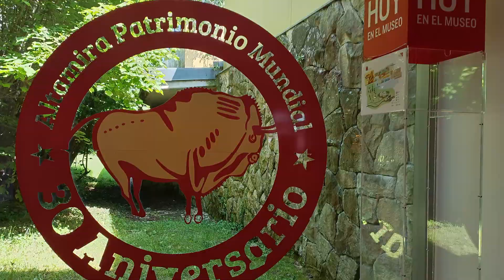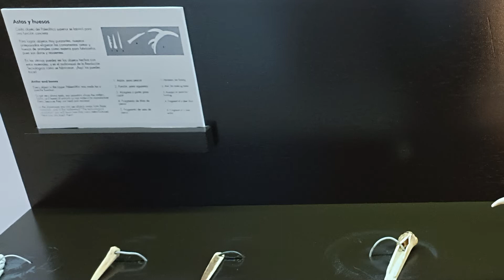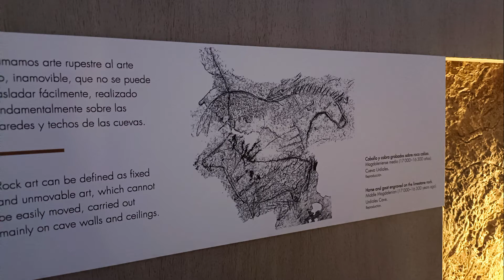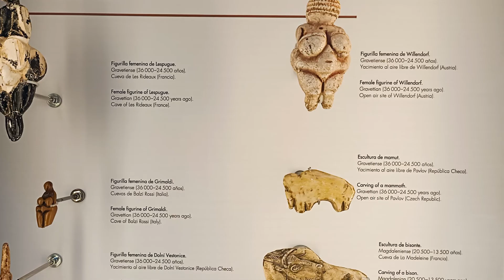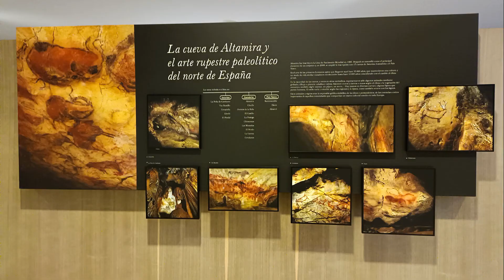NEOCUEVA DE ALTAMIRA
Una visita al Museo Nacional y Centro de Investigación de Altamira. Museo de titularidad estatal y que contiene una reproducción de la cueva de Altamira que se puede visitar.